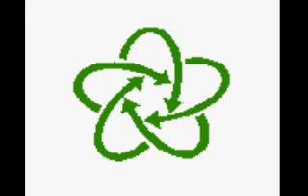41 fascinating computer-generated images, with Music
Nick Renton presents Mandelbrot Art 5: assorted original images of great beauty, all astonishingly different, backed by Schubert's Unfinised Symphony.